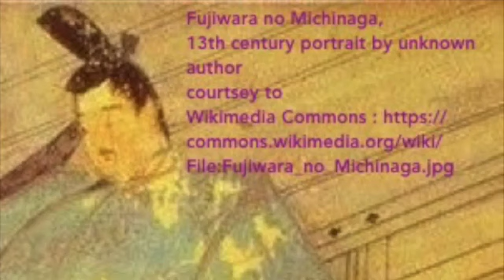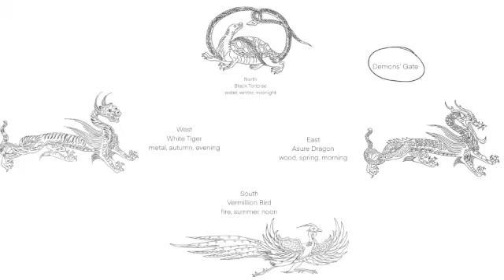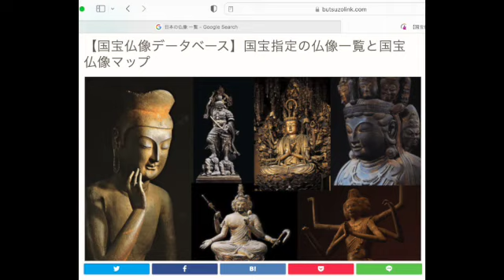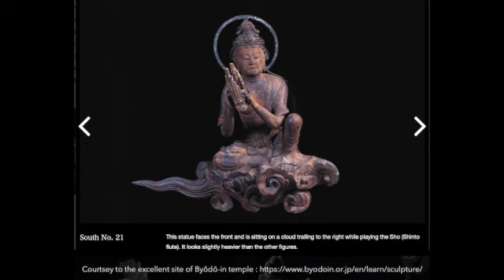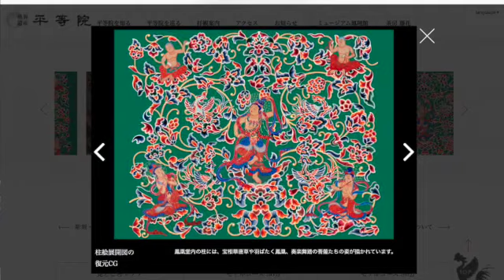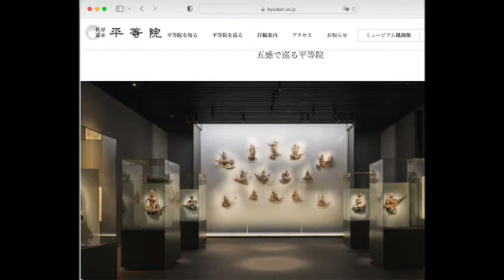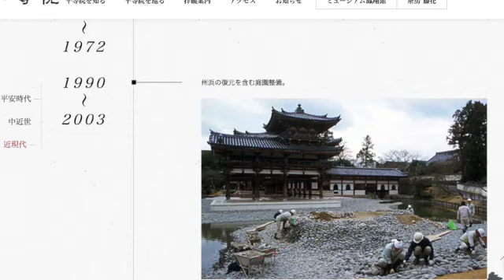5. Stories from Japanese Gardens : Byôdô-in, the Pure Land Garden (1) SD 480p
This little movie will unveil to you the meaning of the Japanese Pure Land gardens through an enjoyable stroll in one of the most beautiful temples in Japan - the ancient temple of Byôdô-in in Uji city, near Kyoto.